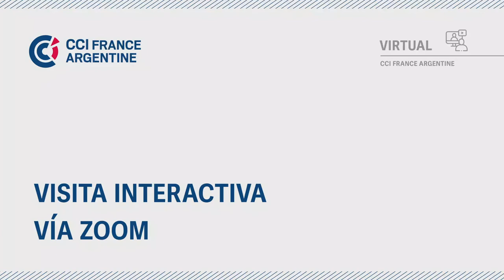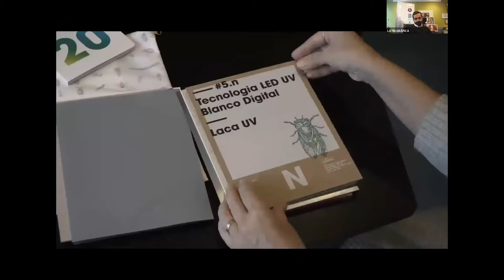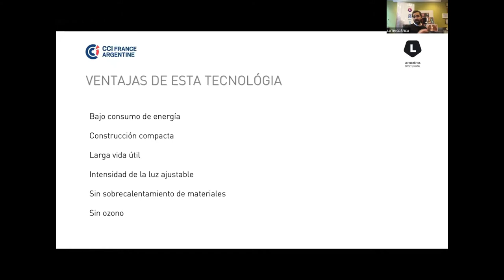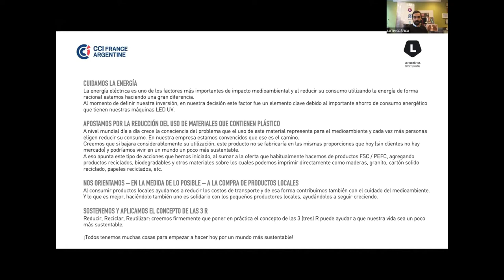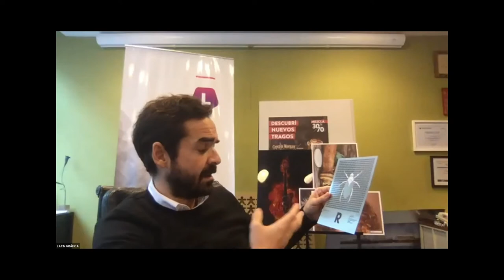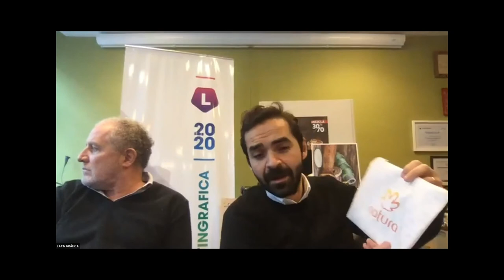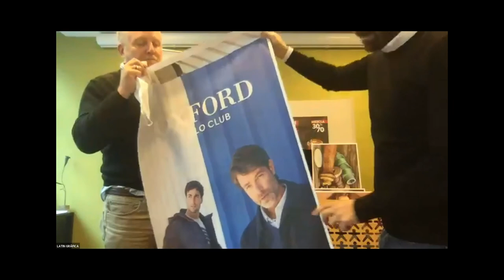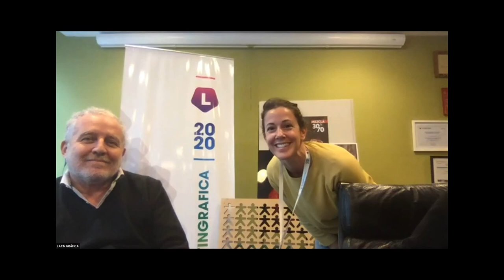Latingráfica sin limites - visita virtual de la imprenta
17/06/2020: Visita a la imprenta Latingráfica para conocer las innovaciones en materia de imprenta sobre distintos materiales.